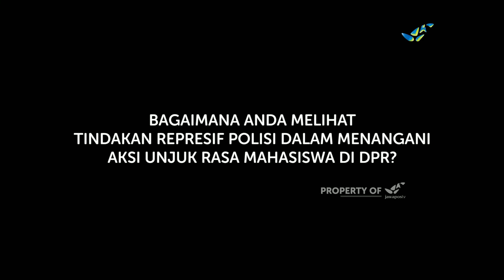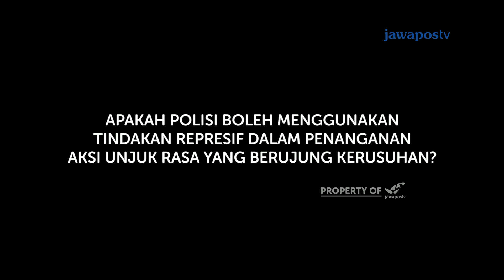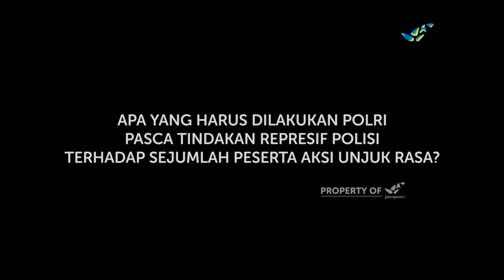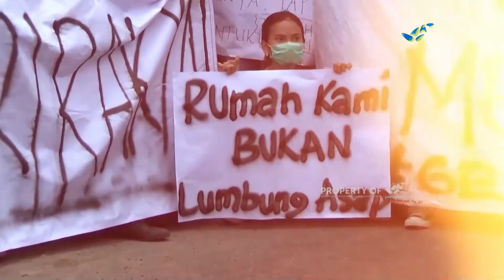Wawancara Pengamat Kepolisian Soal Tindakan Represif